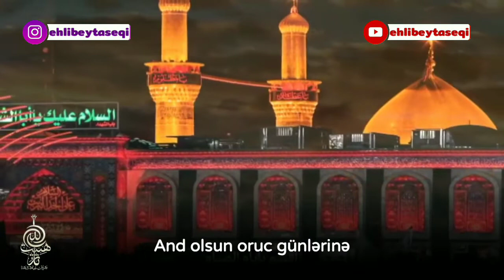Haci Mehdi Resuli - And olsun oruc günlərinə (Altyazılı)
Bizi izləməyi unutmayın 🙏
Instagram.com/ehlibeytaseqi
YouTube.com/ehlibeytaseqi

Mərsiyə'ni ifa edən: Hacı Mehdi Rəsuli
2018ci ildə Məhərrəmlik ayında məclis Sarallah Zəncan heyəti tərəfindən keçirilmişdir və 2021 cı ildə miks olunaraq yayımlanmışdır